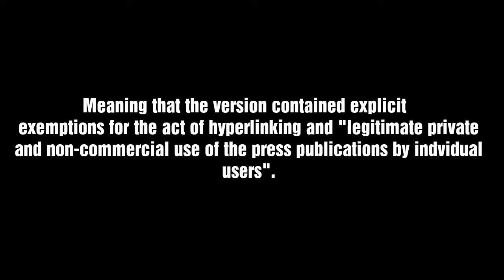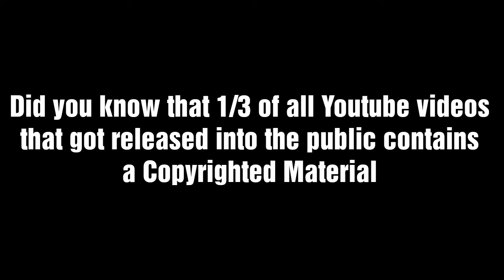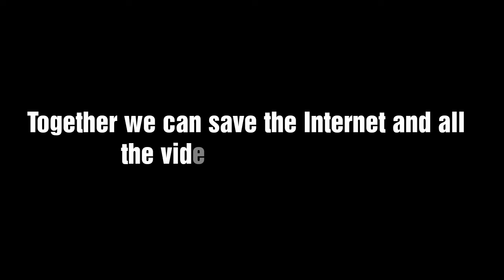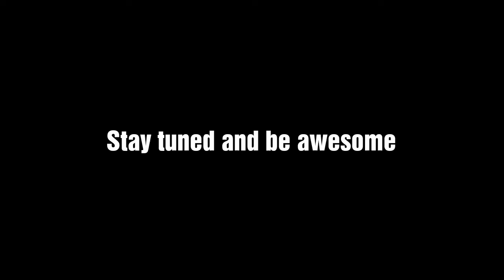What Is Article 13?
Article 11 and Article 13 are soon done and will be released into the public. But what is Article 11 and 13, and why is Article 13 a big threat to our community on the Internet?

Save Your Internet Today by clicking on this link and Act Now